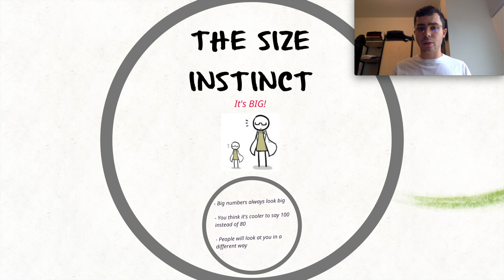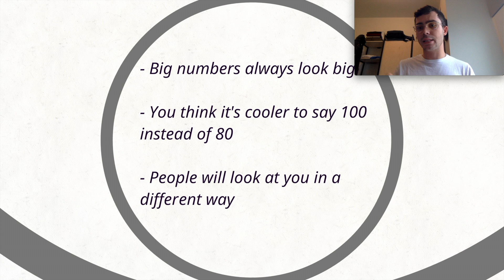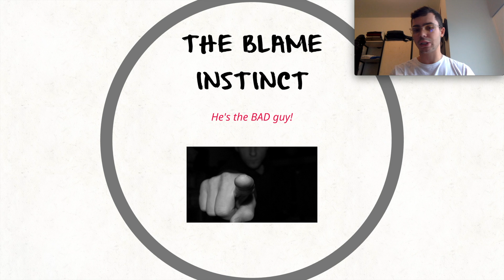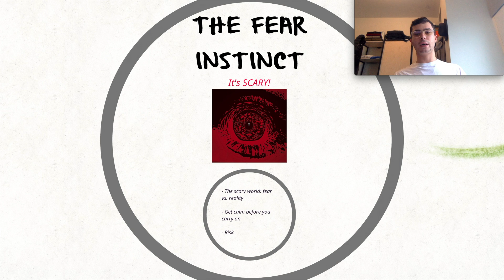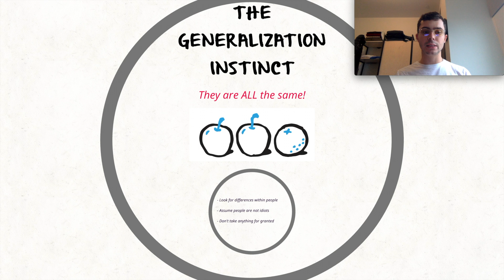Individual Project Lorenzo Valerio